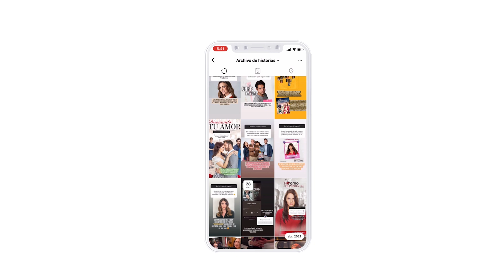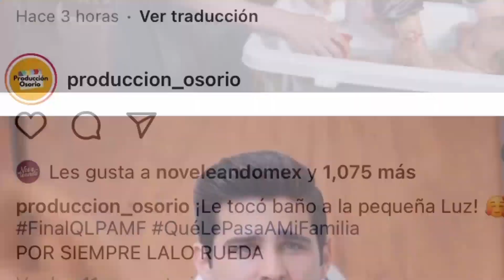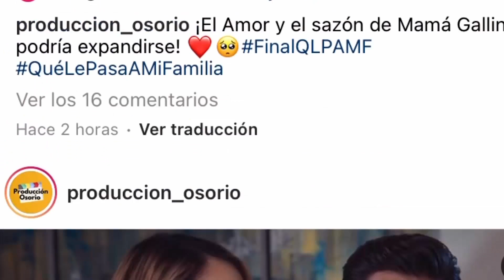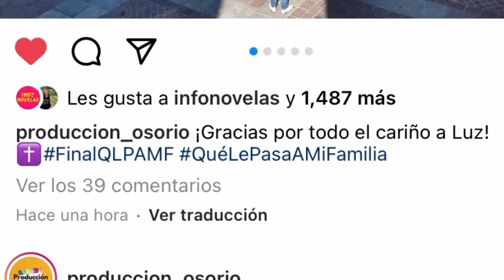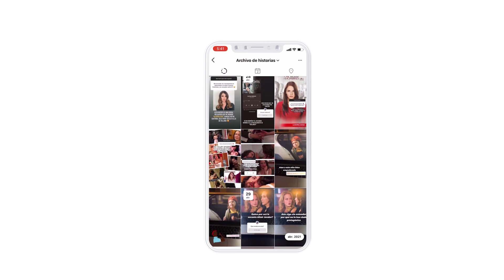Crítica al final de Qué le pasa a mi familia